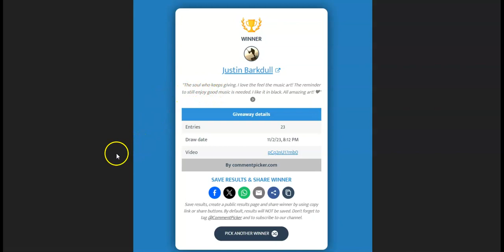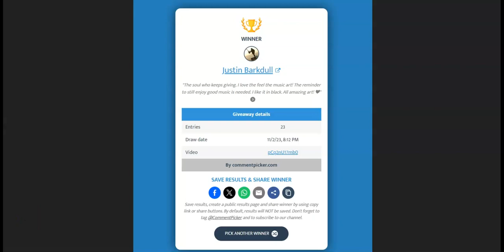"Feel the Music..." El Diablo's HELL-O-ween Art giveaway contest winner announcement!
Thanks for entering the contest... Thank you for all of your fantastic comments and kind words/compliments about my Artwork... Thanks for your love and support of El Diablo and The Sanity Machine empire.
Team Evil and YT oppose us/everything here. and wish to end The Sanity Machine... but they haven't gotten the job done. Still kickin' ass. :))

Thanks.

Artwork and words by SRK Fine Art.